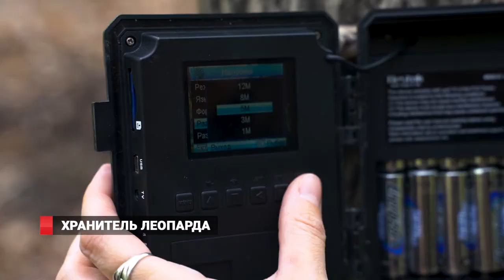Хранитель леопарда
Дима Билан стал Хранителем дальневосточного леопарда.